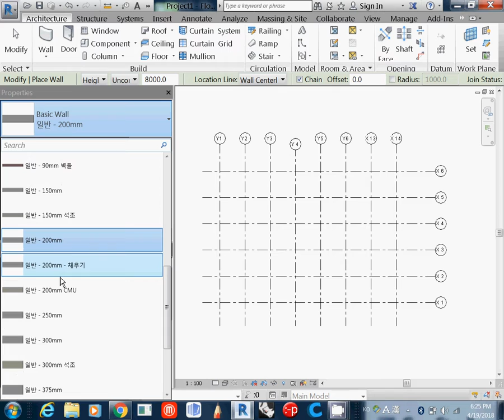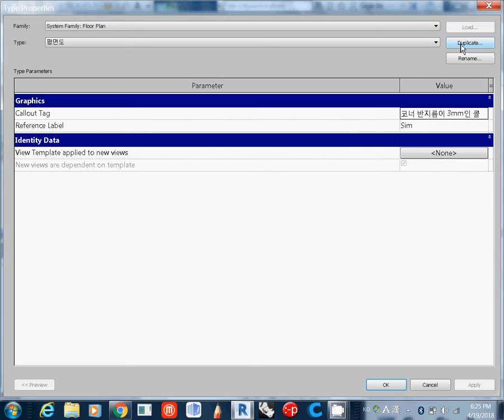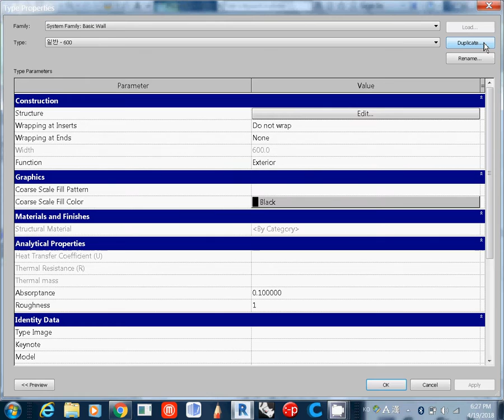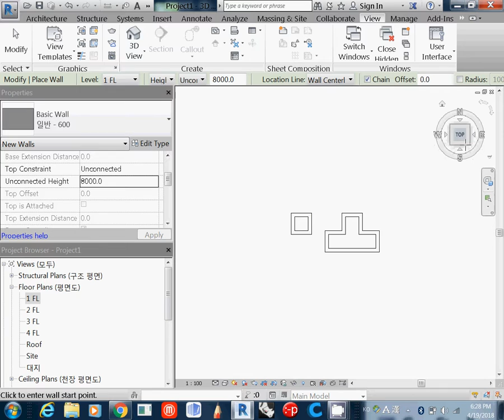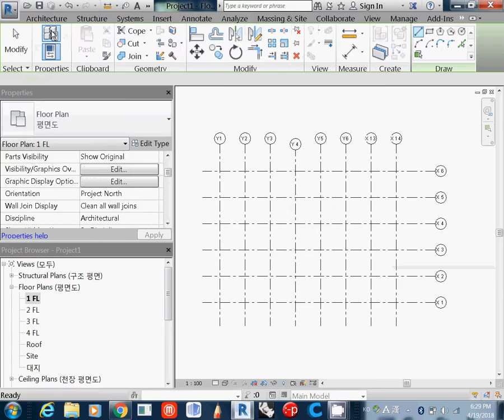004 how to draw walls